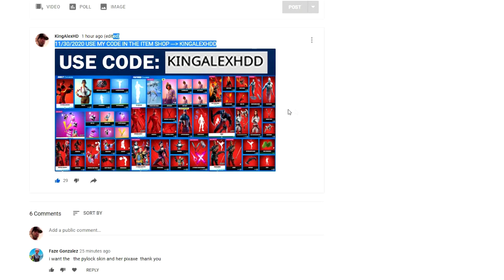January 26th Item Shop Predictions Fortnite